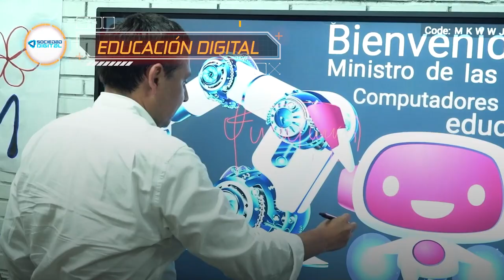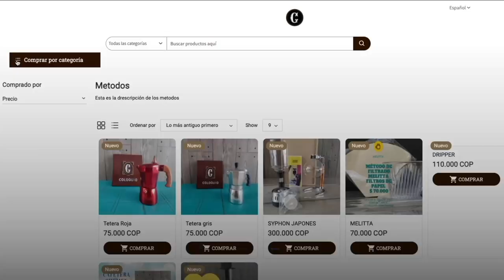Impactamos el país llevando tecnología a las regiones más apartadas.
Para así seguir impactando con ¡Conectividad y Tecnología para Cambiar la vida!